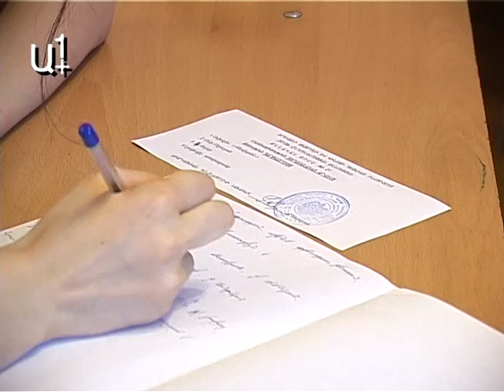Վերջին քննությունից առաջ